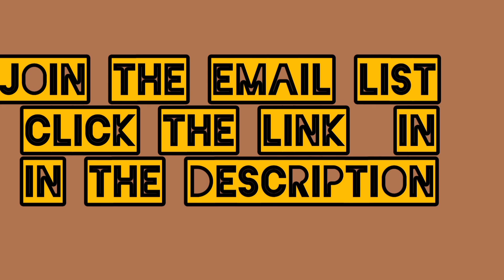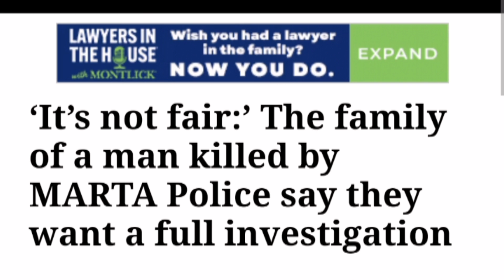Osiris Bennett Was At MARTA In Atlanta, Georgia